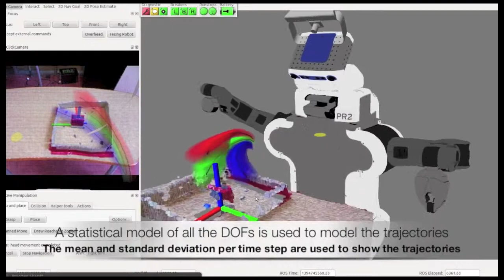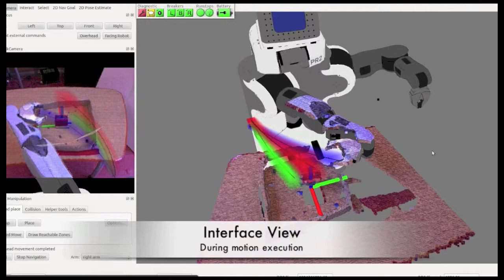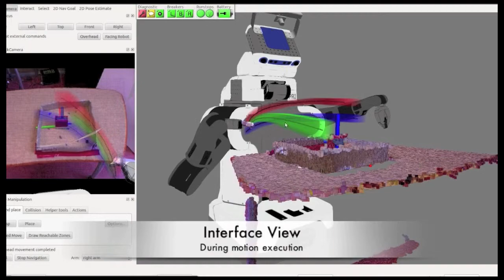[demo] Supervised Manipulation. Trajectory Bundles.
A Framework for Learning and Execution of Reaching Motions for Affordance Manipulation. Claudia Pérez-D'Arpino, Seth Teller, Julie Shah. CSAIL, MIT.
Uploaded time: June 16, 2014 5:34 PM